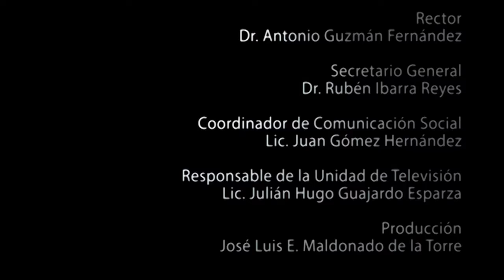Graduación de alumnos de la Especialidad en Enfermería